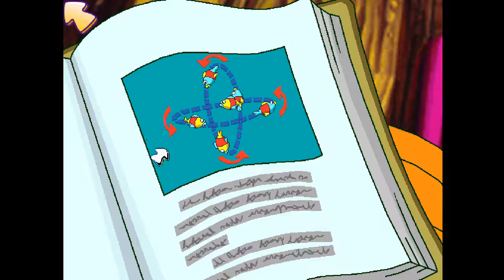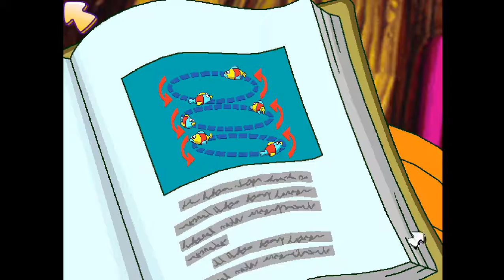Let's Play Freddi Fish 5 Part 4 - The Villain's Compound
Join Freddi Fish and her best friend, Luther, for the grand opening of beautiful Coral Cove Park - But wait! A mysterious sea creature has been seen lurking inside. If the park is to open on time you have to help Freddi and Luther find the clues, solve the puzzles and get to the bottom of this watery predicament.